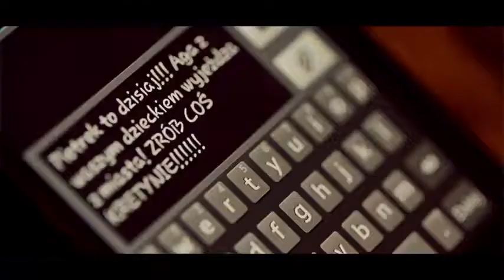15 grudnia 2017